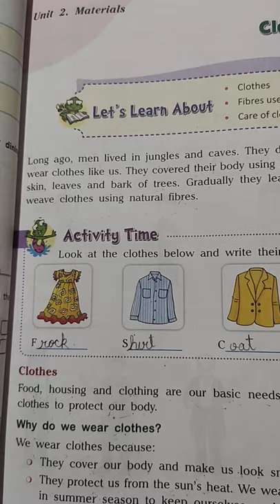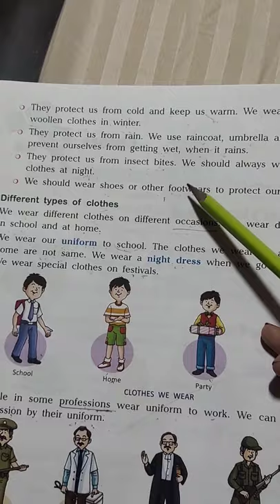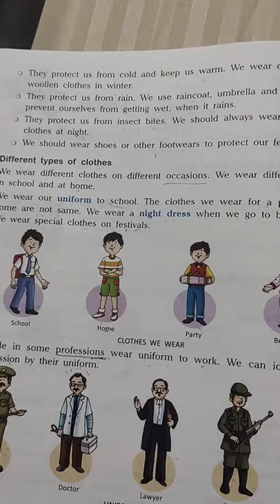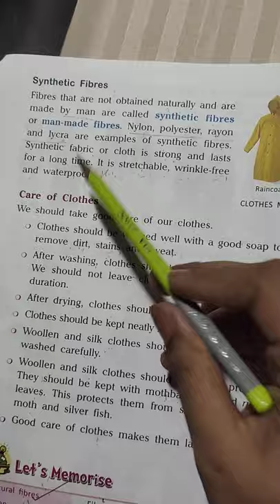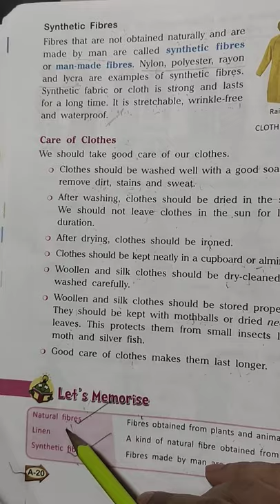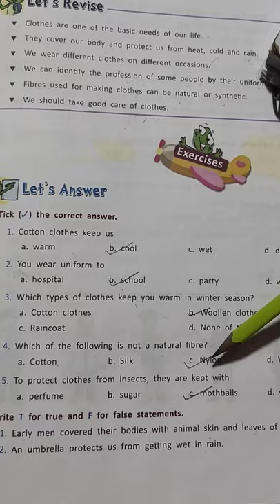L -2 revision